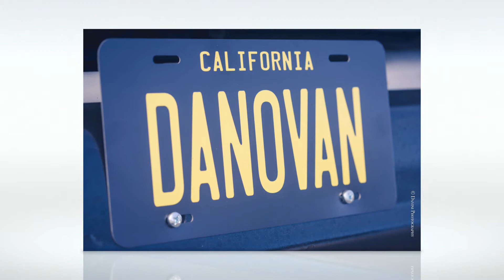Surf City Classics 3.17.21 Wednesday Night Meet and Cruise